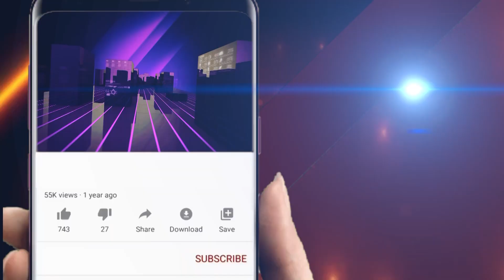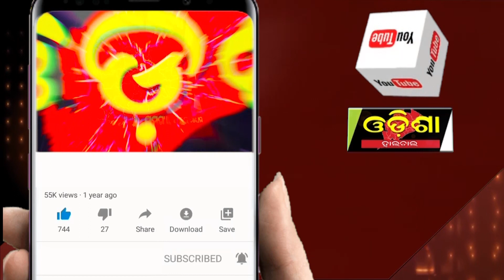ରାଜେଶ କୁମାର ପାତ୍ରଙ୍କ ଶାରଦୀୟ ଦୁର୍ଗା ପୂଜା ଉପଲକ୍ଷେ ଶୁଭେଚ୍ଛା ବାର୍ତା ||Odisha Halchal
OdishaHalchal